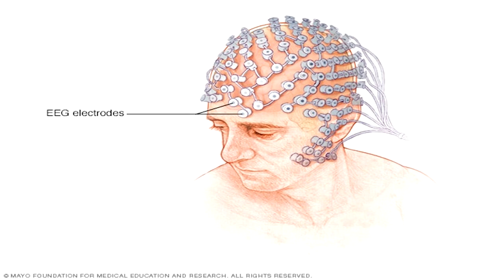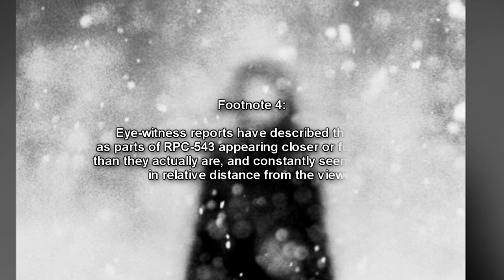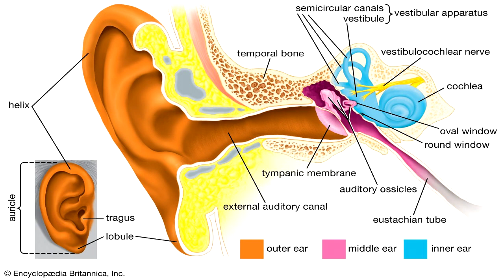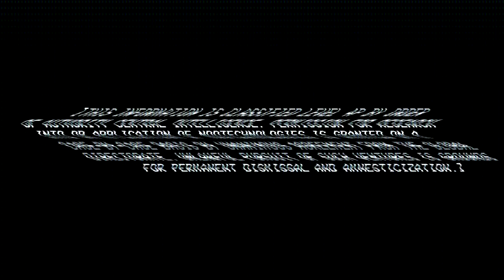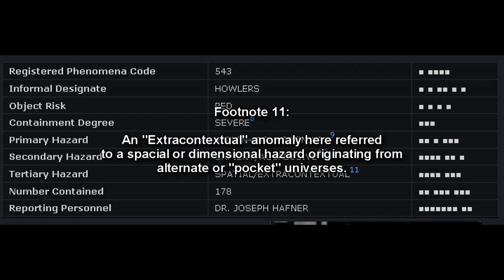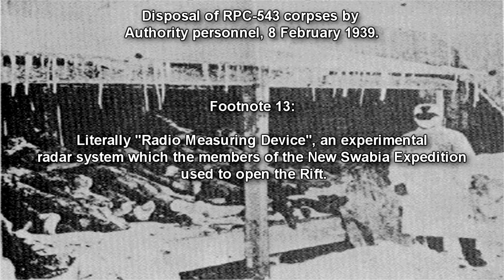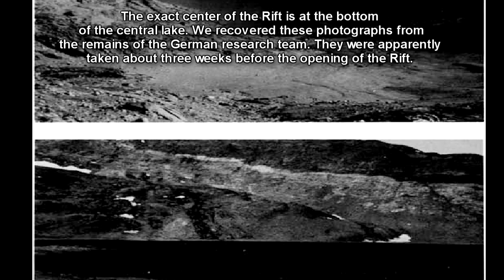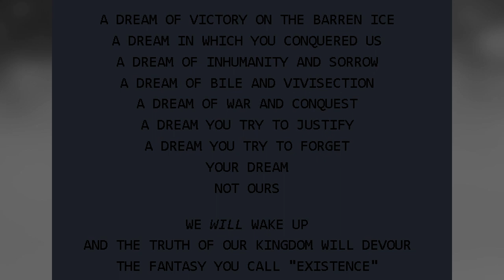RPC-543 "The Howlers of Dreamland" - Terrifying Echoes from Another Dimension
Humanoid entities from another dimension enter the RPC Authority universe! RPC-543 The Holwers of Dreamland is written by Von Pincier, narrated by Eastside Steve of Eastside Show RPC and SCP!  RPC-543 is the designation for 1███ anomalous humanoids, colloquially identified as "Howlers," captured by Authority military forces between January of 1939 and [REDACTED] 19██.

RPC-543 are anatomically comparable to human beings, with the exception of slight structural differences in the skeletal structure of the neck and upper torso, a heart with a single ventricle, and greatly enlarged vocal chords. The jaw, tongue and palate structure of RPC-543 allows them to produce a far greater range of vocalized frequencies and pure tones than humans, and they are naturally capable of simultaneously vocalizing overtones. All currently contained RPC-543 instances, as well as all instances killed in combat, have been anatomically female. Testing following their initial capture and partial containment revealed that RPC-543 instances, when conscious, exhibit greatly reduced sensitivity to pain and extremes of temperature, as well as little need for sleep. RPC-543 are omnivorous, and have comparable dietary and hydration needs to humans.

Table of Contents:
00:00 Introduction
02:10 Description
07:30 Addendum: Recovered RPC-543 Nootechnology:
08:47 Original RPC-543 Documentation
17:41 Memorandum from the Global Directorate on RPC-543 Operations

Written by: Von Pincier